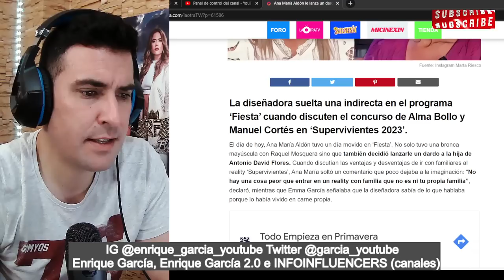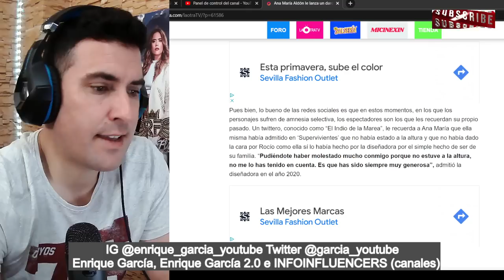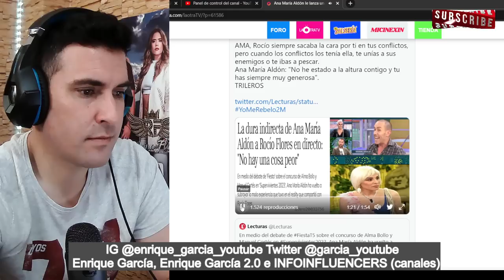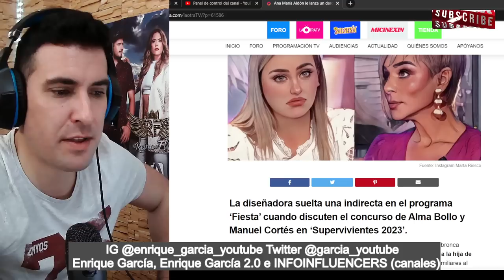DARDO ENVENENADO de Ana María Aldón a Rocío Flores y DESMONTADA por TUITERO